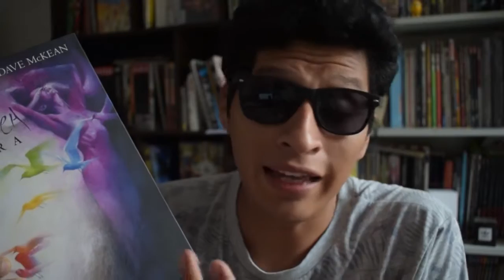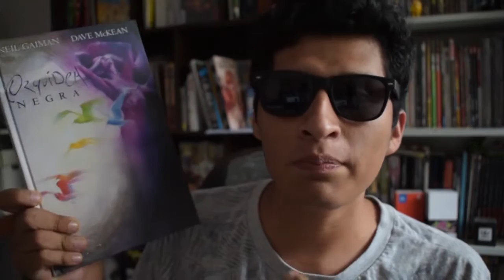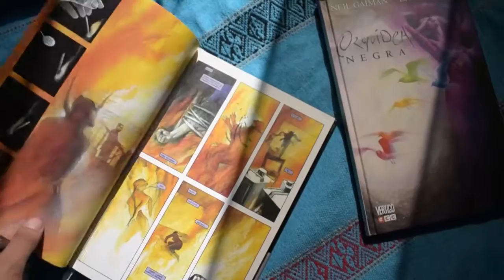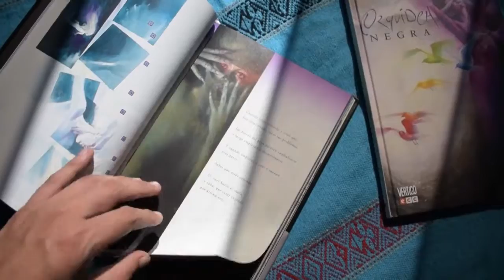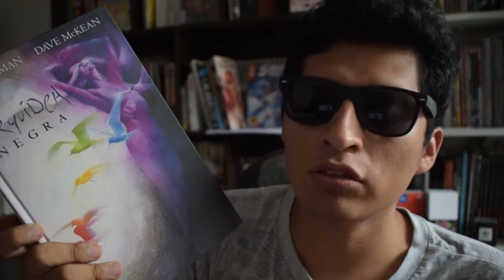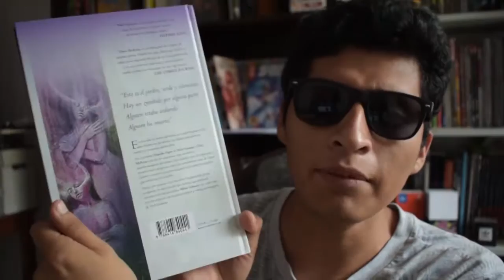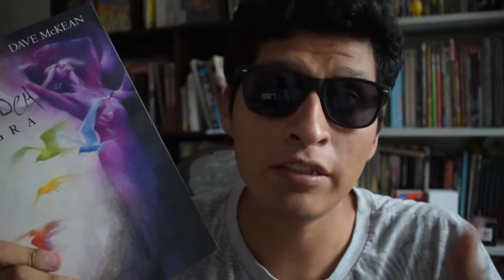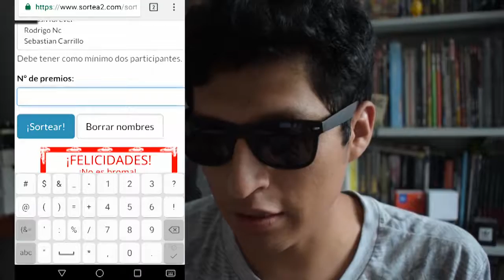Orquídea Negra de Neil Gaiman y Dave McKean | Chico Viñeta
En el video de hoy hablaremos de la aclamada Orquídea Negra de Neil Gaiman y Dave McKean de ECC Ediciones